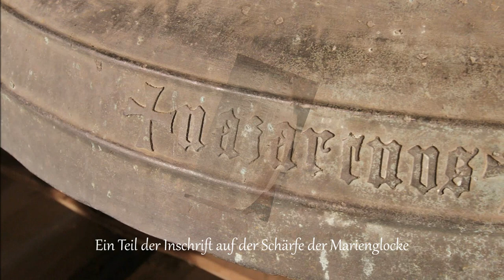Berg - D - BY - HO - luth. Jakobuskirche: Einzelläuten & Vollgeläute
Es ist das Geläut der luth. Jakobuskirche in Berg zu hören, welches im oberfränkischen Landkreis Hof in Bayern liegt.

Ablauf:
0:00 Führung
2:05 Einzelläuten der Betglocke
3:23 Einzelläuten der Friedensglocke
4:59 Einzelläuten der Marienglocke
6:58 Vollgeläute

Christusglocke: Schlagton: f'-6, Gewicht: ca. 850 kg, Durchmesser: 1144 mm, Gießer: Karlsruher Glocken- und Kunstgießerei, Gussjahr: 1988, Verzierungen: Kreuz, umrahmt von Alpha und Omega (Flanke), Gießerzeichen (Wolm)
Inschriften:
-Schulter: + JESUS CHRISTUS GESTERN UND HEUTE UND DERSELBE AUCH IN EWIGKEIT. HEBR.
-Wolm: EVANG.-LUTH. KIRCHENGEMEINDE BERG, OBERFR. 1988.

Marienglocke: Schlagton: g'-7, Gewicht: ca. 1.120 kg, Durchmesser: 1181 mm, Gießer: Markus Rosenberger, Gussjahr: 1515, Verzierungen (Schulter): Kreuzblumenfries mit Dreipass (unten) und Zinnenfries (oben), welche die Inschrift umrahmen
Inschriften:
-Schulter: • Maria • vocor • festa • solemniso • aerem • nocivam • fugo • defunctos • plango • que • n • marco • rosenberger • fūdor + Anno • domini • m • ccccc • xv
-Schlagring: + ihs + + nazarenus + + rex + + iudeorum +

Friedensglocke: Schlagton: b'-2, Gewicht: ca. 425 kg, Durchmesser: 884 mm, Gießer: Markus Rosenberger, Gussjahr: 1536, Verzierungen: identisch mit Marienglocke, Inschrift (Schulter): + O • ihesu • rex • glorie • veni • cum • pace • V • D • M • I • E + Anno • domini • m • ccccc • xxxvi

Betglocke: Schlagton: d''-5, Gewicht: ca. 150 kg, Durchmesser: 670 mm, Gießer: Markus Rosenberger, Gussjahr: 1515, Verzierungen: identisch mit Marienglocke, Inschrift (Schulter): • O • heiliger • patron • sant • iacob • pit • got • vor • mein • volck • ben • man • mich • leuten • ict + (Ann)o • domini • m • (ccc)cc • xv

Legende: • = dreiblättriges Kleeblatt, + = Kreuz.

Motiv: Ehre sei Gott in der Höhe

Ein herzliches Dankeschön geht Diakon Richter für die Ermöglichung der Aufnahme und an Matthias für die Organisation!

Die erste urkundliche Erwähnung geht auf das Jahr 1322 zurück. Die erste mittlerweile ersetzte Kapelle stand an der Stelle der heutigen Sakristei. Im 14. Jahrhundert erfolgte die Errichtung des Chores der heutigen Kirche, welcher nach der Reformation um das Langhaus erweitert wurde. 1528 hielt die Reformation in Berg Einzug. 1666/67 erhielt das Kirchenschiff eine neue Decke. 1698 kam der heutige Turm hinzu. 1908/09 wurde das Kirchenschiff nach Süden um 2,80 m erweitert. Von 1964 bis 1968 erfolgte eine Renovierung der Kirche.
Der Altar entstand nach und nach von 1501 bis 1715. Der Erschaffer der barocken Ausstattung war Johann Nikolaus Knoll. Auffällig ist das Gemälde, welches Jesus zeit, welcher von Menschen, die ihn ehren in einen wertvollen Stoff und in ein Grab gelegt wird. Auf der Predella befinden sich Figuren des Gekreuzigten zusammen mit Maria und Johannes. Flankiert wird der Altar von zwei gewundenen Säulen und von zwei Figuren, welche den Hl. Jakobus und Jesus als Guten Hirten darstellen. Ebenso findet man ein Bild des Pelikans, der sich die Brust aufreißt, um seine Jungen zu füttern. Oben ist ein offenes Dach angedeutet. Dazwischen befindet sich eine Darstellung der Dreifaltigkeit.
Die Kanzel wurde 1742 von Wolfgang Adam Knoll gefertigt. Sie ist mit Blattgoldornamenten verziert. Getragen wird der Kanzelkorb von einer Engelsfigur. Auf dem Kanzelkorb befinden sich Figuren der Vier Evangelisten und vom Erzengel Michael.
Das Taufbecken stammt aus dem Jahr 1976.
Der Taufengel ist eine Stiftung aus dem Jahr 1742. Auch sein Erschaffer war Wolfgang Adam Knoll.
Die jetztige Orgel ist ein Werk der Firma Steinmeyer und stammt aus dem Jahre 1909. Der Prospekt stammt noch aus dem Jahr 1744 und wurde von Wolfgang Adam Knoll geschaffen.
Das Vortragekreuz ist ein weiteres Werk von Johann Nikolaus Knoll und ist von 1694. Korrektur: Es befindet sich im Chor und nicht im Kirchenschiff.
Das Geläut bildet ein einmaliges Ensemble. Während die Glocken im 1. Weltkrieg allesamt verbleiben durften, so wurden wähernd des 2. Weltkriegs die Marienglocke und die Betglocke abtransportiert, kamen aber wieder zurück. Aufgrund eines Sprunges musste die Betglocke allerdings geschweißt werden. Die drei Glocken von Markus Rosenberger bilden das einzige erhaltene Dreiergeläut des Gießers. 1987 wurde die Anlage saniert und die Christusglocke kam hinzu.

Quellen: Matthias Dichter, Festschrift über die Kirche, Wikipedia
Bild, Ton und Video: Priateltix, Matthiasd Dichter (Bilder der Glocken), Wikipedia (Bild der Kirche mit Rathaus), Festschrift (Bild des Portals)